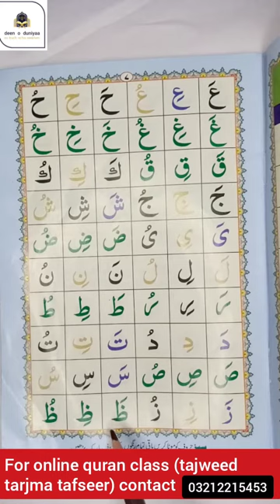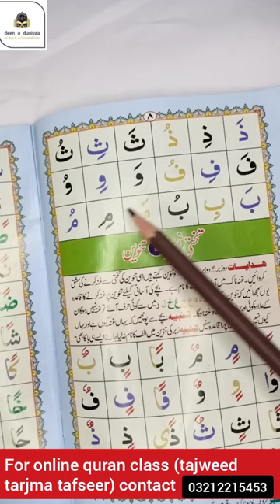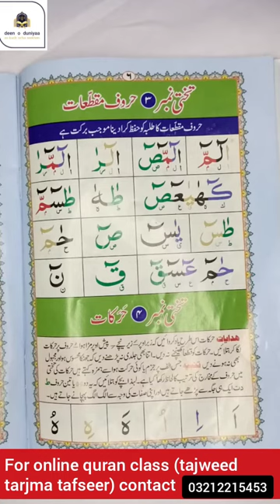Noorani qaida takhti num 4 | lesson no 4 | online noorani qaida tajweed by deen o duniyaa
aslam o alaekum!

aj hum parhen gy noorani qaida

agar main ghar bethy online quran parhna chahty hain to mery channel deenoduniyaa pr tashreef laen.
yahan apko easytranslation of quran
caligraphy masnoonduaen sab kuch mily ga.